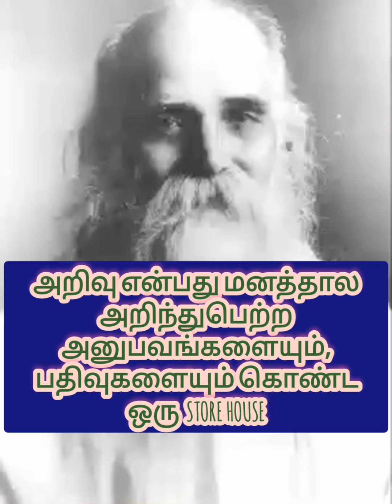மனம் மாபெரும் ஆற்றல் பெற என்ன செய்ய வேண்டும்/ஸ்வாமிஜீ குரலில்@SKY VETHATHRIYA TREASURES